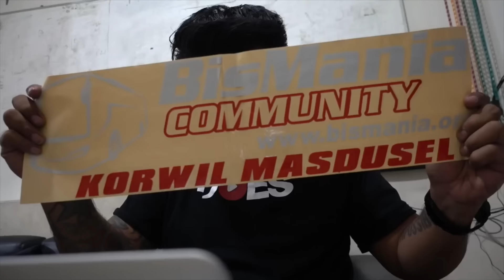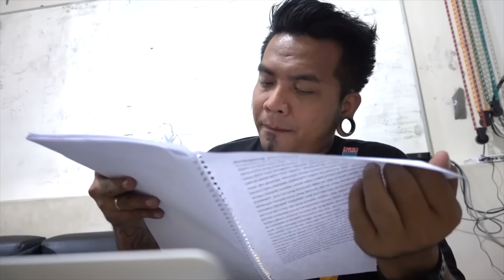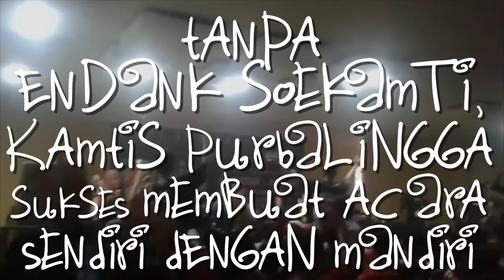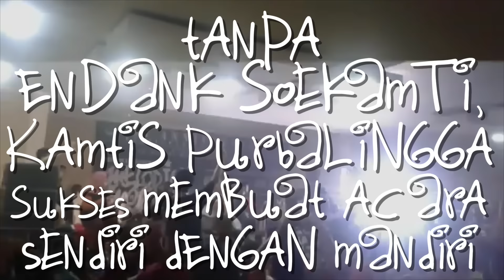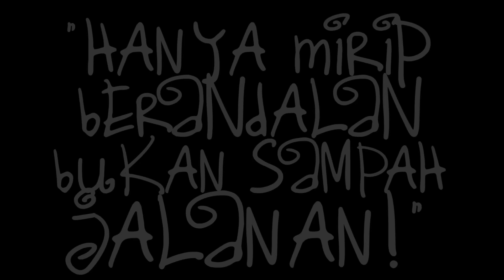UNDERESTIMATE ?? (DOES eps #322) | Erix Soekamti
Diary of Erix Soekamti ‘UNDERESTIMATE ?? (DOES eps #322)’.

Saat Soekamti Day yang digelar di Gor Satria Purwokerto, Endank Soekamti tampil spesial. Spesialnya lagi, sebelumnya pernah ada seseorang yang minta waktu Erix selama beberapa menit dan akan mendonasi untuk keperluan DOES University. Kali ini beda, ada yang minta waktu lima menit dan akan berdonasi sebesar Rp 5 juta. Hal lainnya adalah Kamtis Purbalingga membuat konser mandiri dan keuntungannya juga didonasikan untuk DOES University. (*)